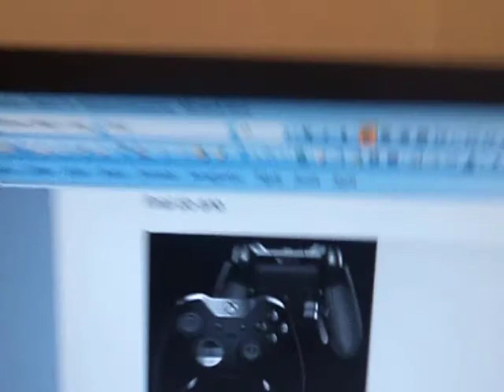Microsoft anuncia compatibilidade entre games do xbox one e do xbox 360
A compatibilidade entre games dos XBOXs foi anunciada e chegará no final do ano para os delírio de todos! ;) :)